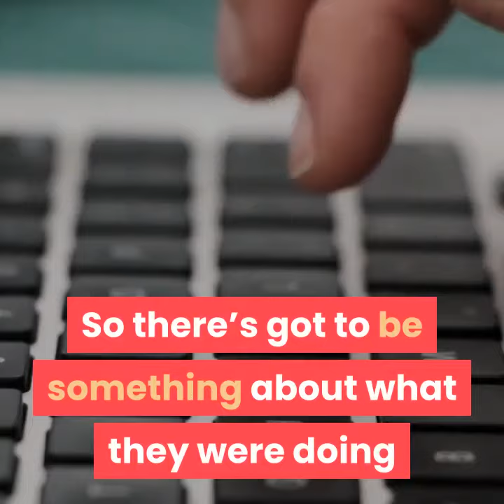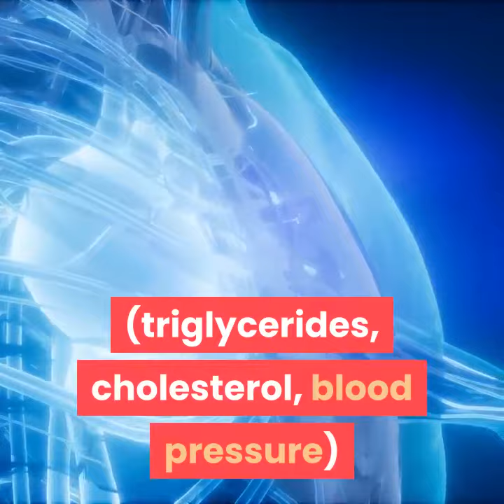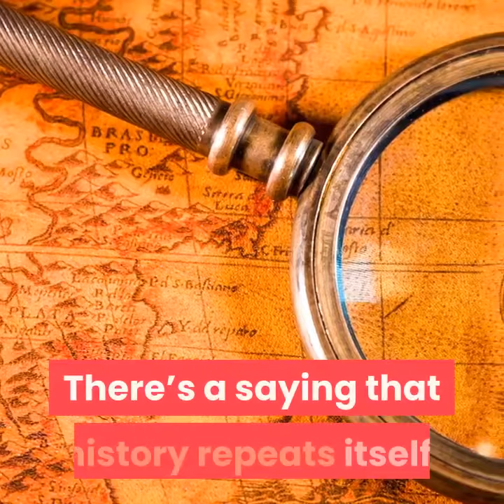The Paleo Diet Simplified | Pink Hamoy